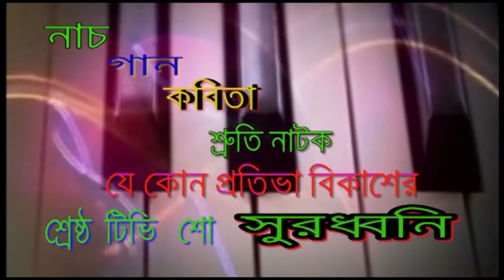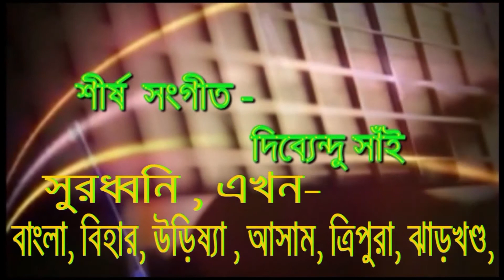SURODHWANI-Santi Binod Das. tumi kar lagiya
তুমি কার --